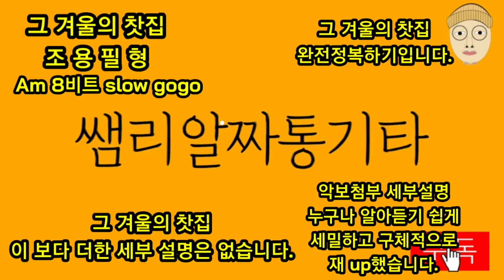그 겨울의 찻집.완전정복(Am key 악보와 함께 세밀하고 구체적인 세부설명입니다)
구독자 여러분들의 요청으로
악보와 함께 세밀하고 구체적인 설명과 함께 누가 들어도
쉽게 따라 할수있도록
다시 올립니다.
이 보다 더 세밀하게 강의하는곳은
아마도 없을 겁니다.
발견해서 말씀해주시면
200%환불 해드리겠습니다. ^^
새해에는 구독자 여러분
모두다 통기타 라이브 가수 되세요.
저도 열과 성을 다해서
여러분들을 도우겠습니다.